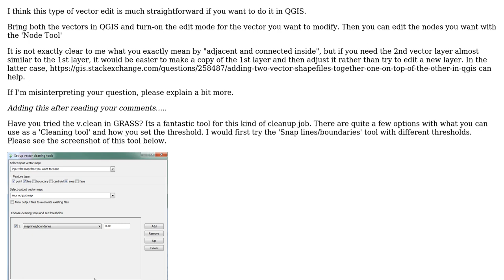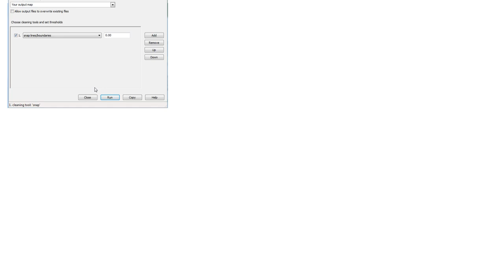GIS: Editing two layers topologically in QGIS?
With thanks & praise to God, and with thanks to the many people who have made this project possible! | Content (except music & images) licensed under CC BY-SA | Music | Images & others | With thanks to user Torsten user PolyGeo user Hasnein Tareque and the Stack Exchange Network Trademarks are property of their respective owners. You are responsible for your own actions.